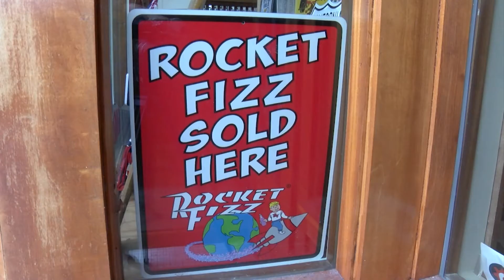Rocket Fizz - T. Michael Boddie reporting 9/24/2018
A new soda shop for the Soda City.
Reporter: T. Michael Boddie
Anchor: Katie Turner